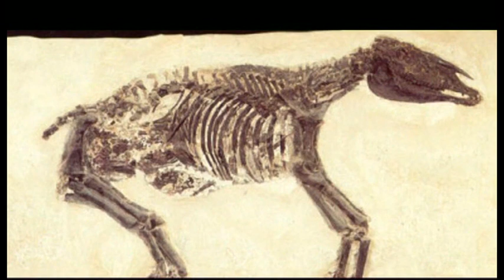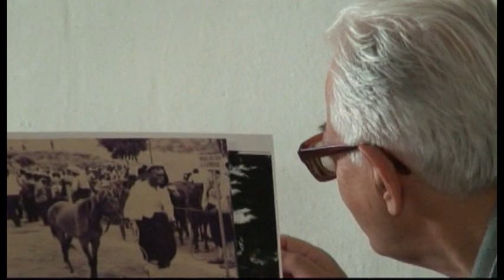The Silva Project French Documentary 2007